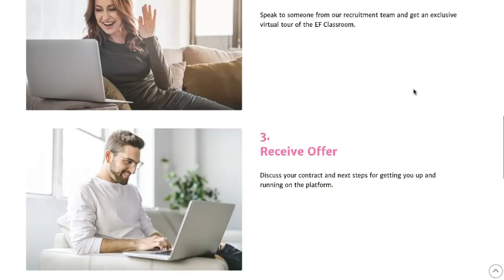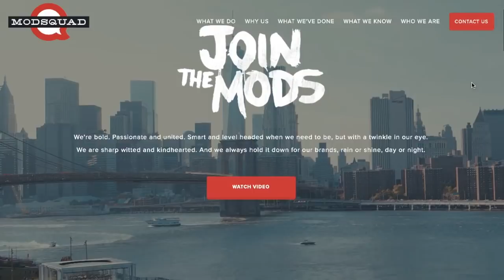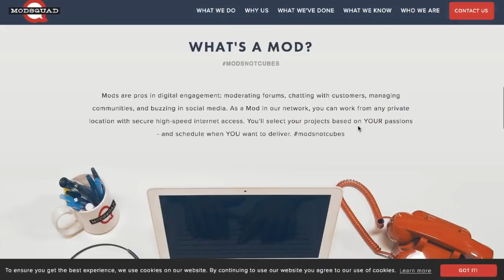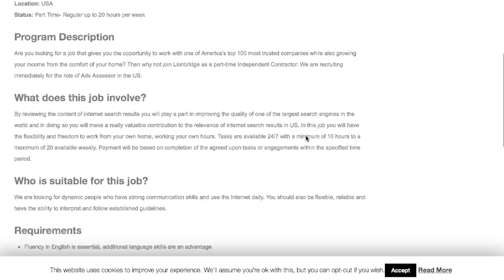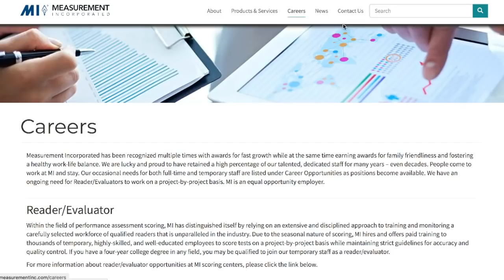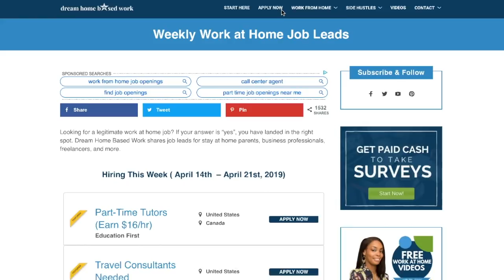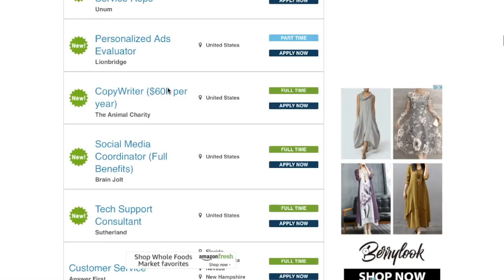Get Paid $11-$18 To Score Tests, Teach English, Review Ads & More!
Make $11 or more an hour with these other 20 jobs!

0:56 Education First - Tutors *NO LONGER AVAILABLE*
3:00 Modsquad - Moderators ($9/hr)
4:15 Lionbridge - Ads Assessor ($13/hr)
5:53 Measurement Inc. - Readers/Evaluators ($11.50/hr)

📌 MORE COMPANIES HIRING!